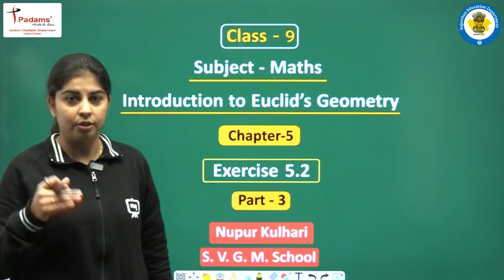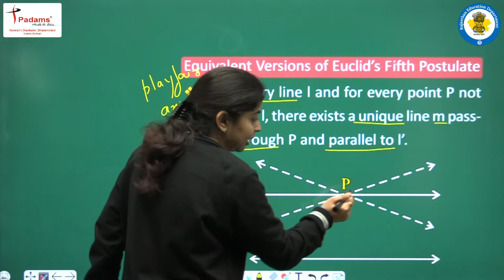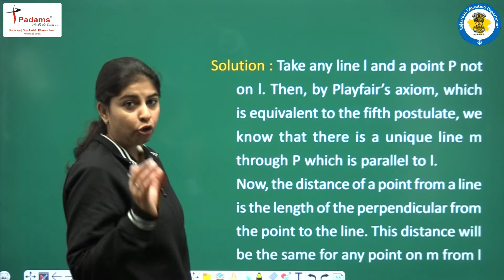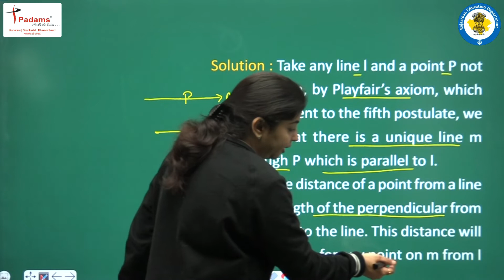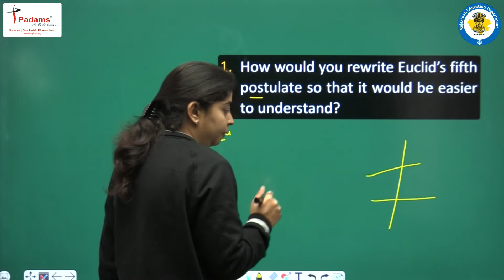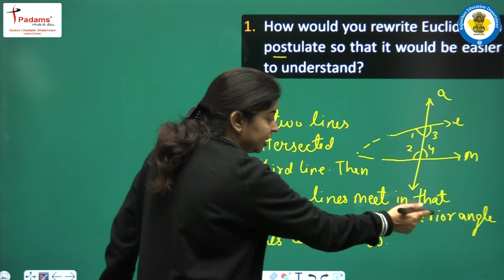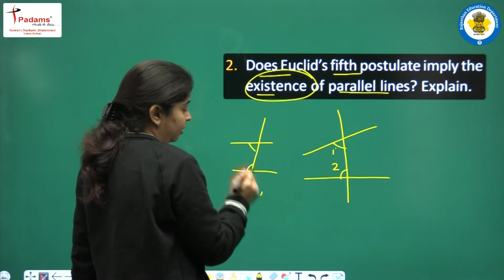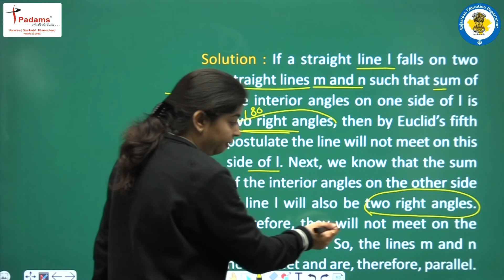Class 9 Maths Chapter 5 Introduction to Euclid's Geometry| Class 9th In English | CBSE/NCERT|Part 03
Class 9 Maths Chapter 5 Introduction to Euclid's Geometry | Introduction to Euclid's Geometry Class 9th in English | CBSE/NCERT | Part 03